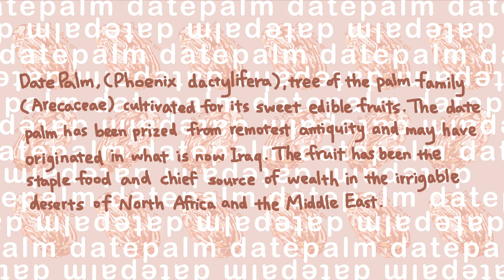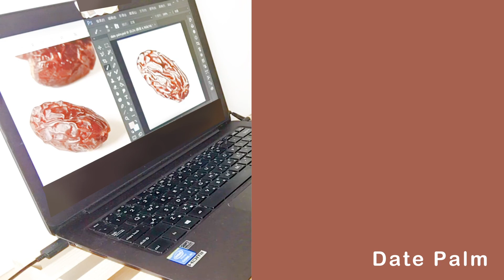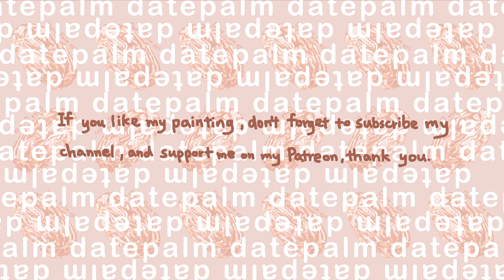Fruit Speed Painting - Date Palm 椰棗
I hope you enjoy your holiday time. :)))
Have a nice day.